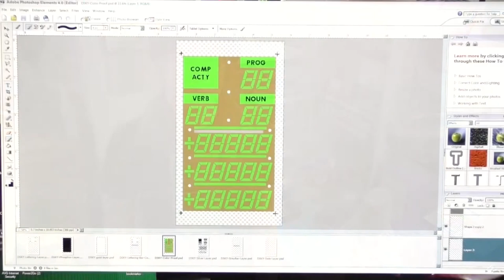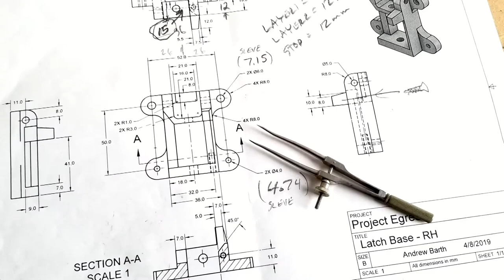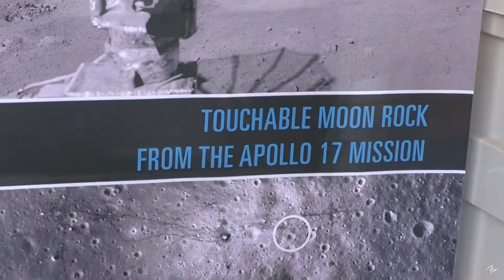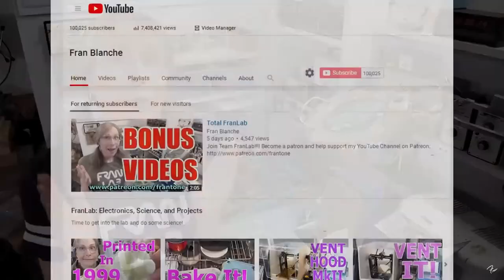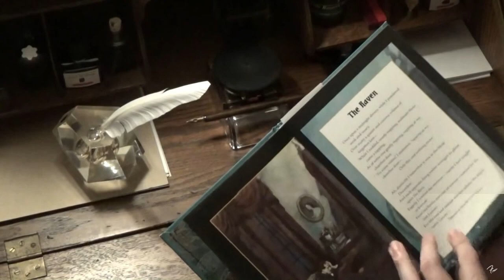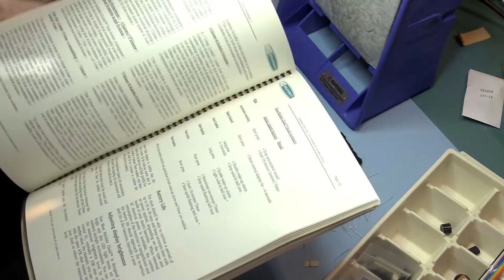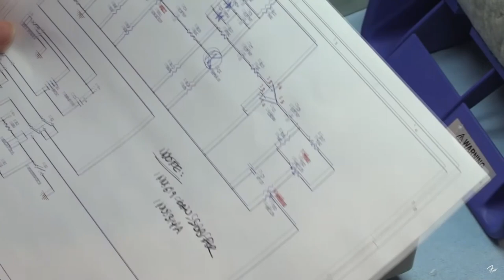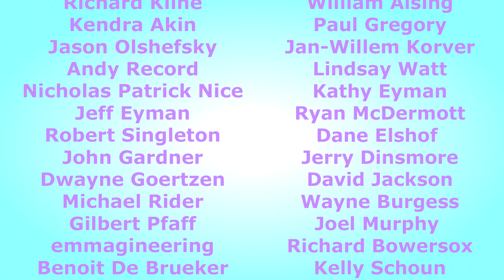10 Years Part 2 - Enter FranLab 2.0!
Part 2 of my FranLab 10 Year retrospective takes off with the rebirth of the lab in the new digs in 2019 and an explosion of projects and videos.  We cross 100K subscribers, get the YouTube Silver Play Button award, do a build with Adam Savage at the Air and Space Museum, and many other adventures.  Come along with me for a little ride, won't you?